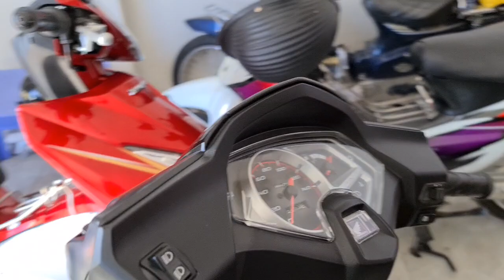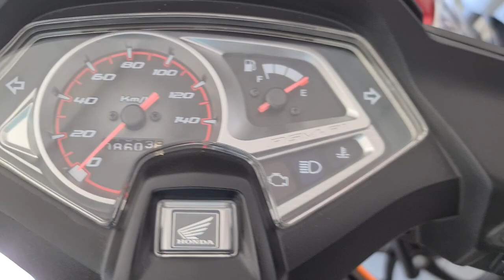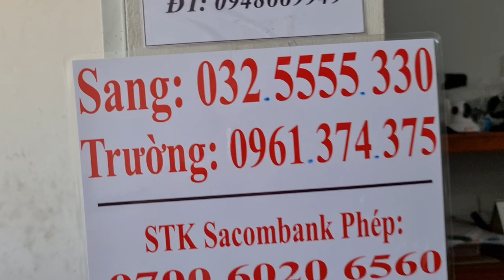Ab thái cam đen (ĐÃ BÁN)